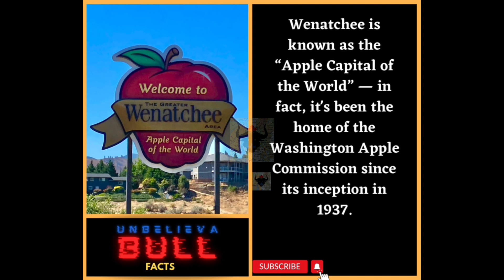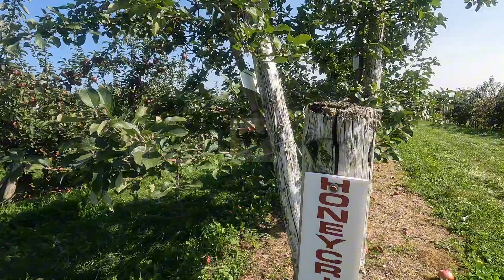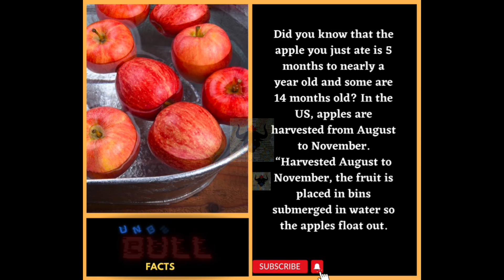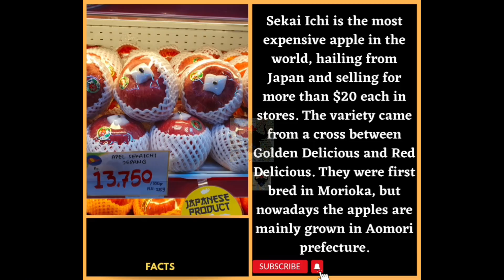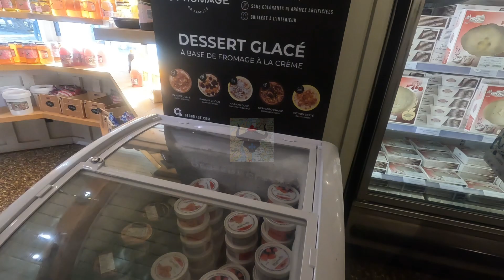Apple Picking- History, varieties and benefits of an apple. Don’t just stare at it, bite it.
Are you looking for a way to expand your horizons and explore the world in a unique way?

Look no further than Mastah Bull vlog. Our platform is a hub of information and entertainment that covers a wide range of topics, including technology, animals, ancient history, and more. Our aim is to provide our viewers with unbelievable and unforgettable experiences that will stay with them for a lifetime.

Join the Mastah Bull community today and start exploring the world in a whole new way. With our platform, you'll have access to the latest technology, fascinating stories, and stunning visuals that will leave you amazed.

 Thanks.